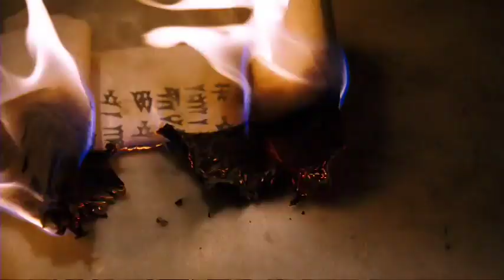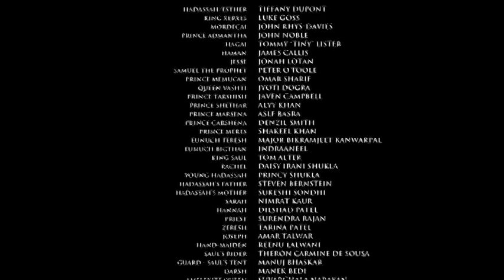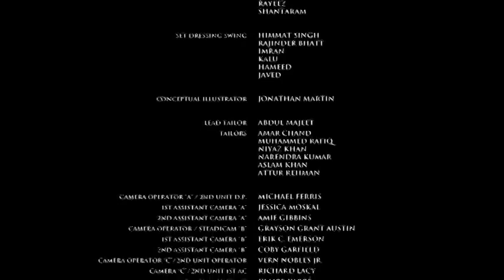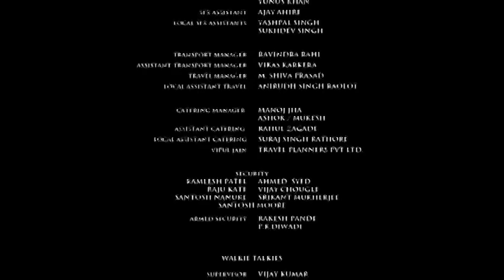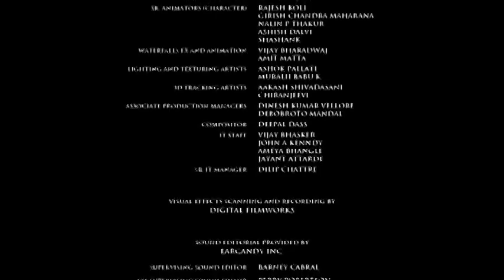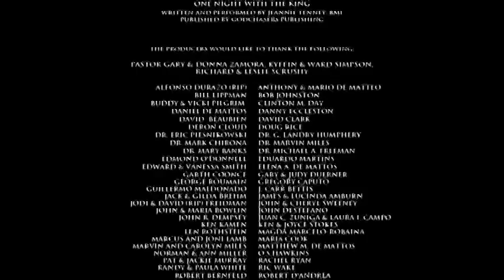Queen Esther Bible Movie#English#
Although Esther is the queen of a Gentile nation, she is a Jew by birth. Hadassah, Esther's Hebrew name, means “myrtle,” like an evergreen; myrtle symbolizes peace, joy, generosity, and justice. Her Persian name, Esther, means “the star.” Biblically speaking, God uses his stars.